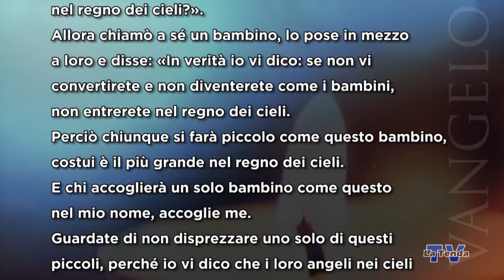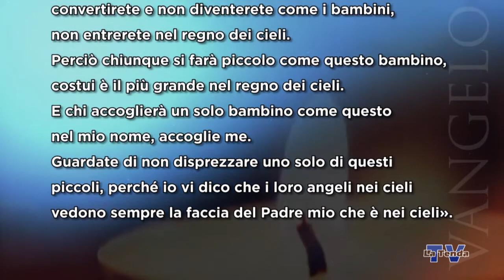Sulle orme del Maestro - Venerdì 2 ottobre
Riflessioni sul vangelo del giorno. A cura di don Martino Zagonel. Regia Federico Campodall'Orto. Una produzione La Tenda Multimedia